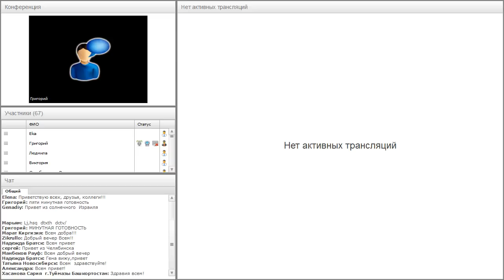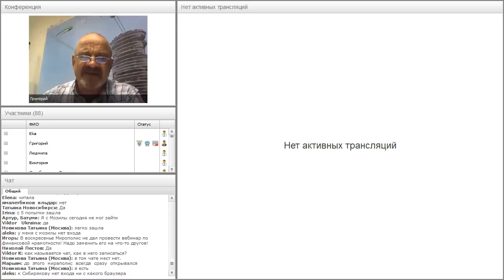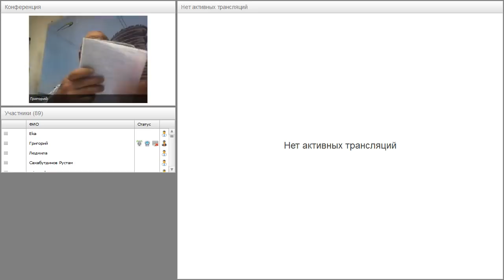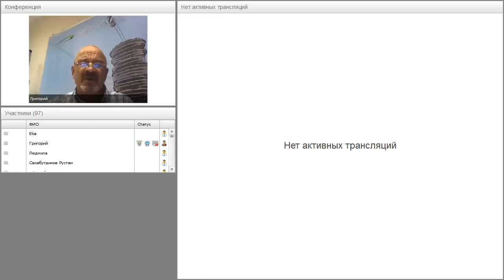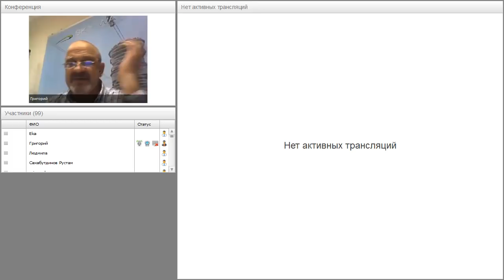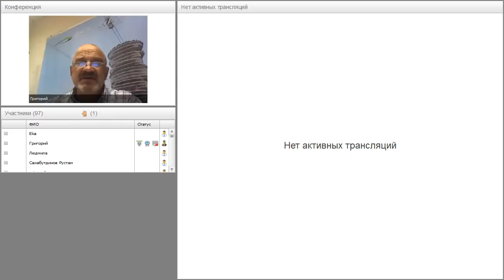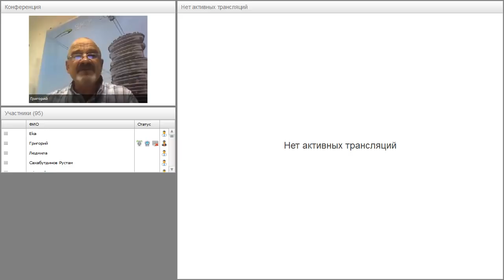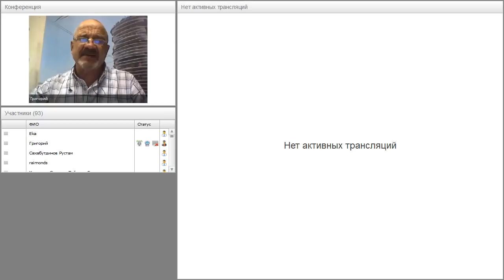Вебинар от 21.11.2017. Авторский вебинар Григория Мирошниченко.